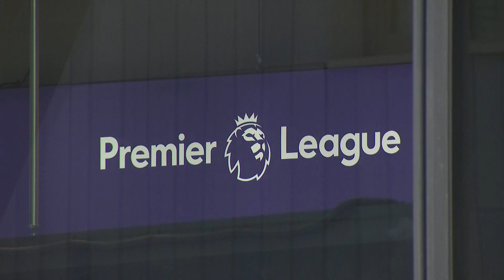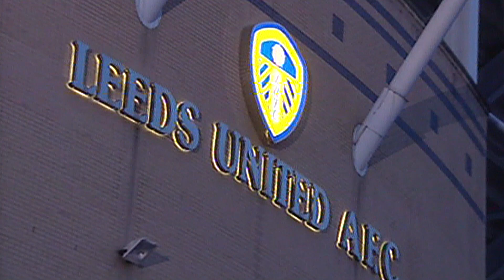Coronavirus: Dicen A Estrellas Del Fútbol Que Acepten Recorte De Salario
➡️ Vea las últimas noticias de Sky News en español suscribiéndose aquí: shorturl.at/cjrD9 El gobierno ha dicho a los futbolistas que no son inmunes a las consecuencias del coronavirus, y que deberían aceptar un recorte de salario y realizar su aporte.

Sky News tiene noticia de que los directivos de la Premier League discutirán planes para reducir los salarios en un 25 por ciento.

Las voces de Sky News en Español en este video han sido generadas por los programas de traducción superinteligentes de Papercup.